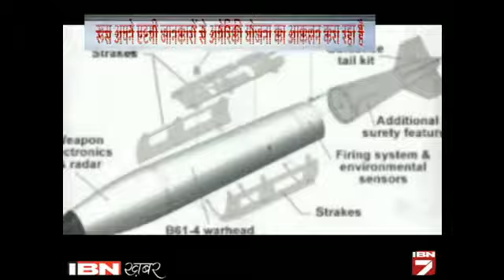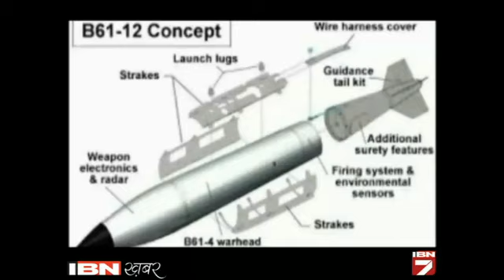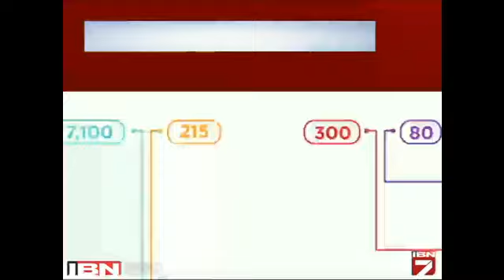60 Ke Dashak Me Russia Aur China Sahit Kai Desho Ko Tbaah Karna Chahta Tha America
दुनिया के सबसे ताकतवर मुल्क अमेरिका को अंकल सैम के नाम से भी जाना जाता है। दशकों से अमेरिका खुद को विश्व का दादा मानता आया है। हर क्षेत्र में अमेरिका अपनी बादशाहत साबित करना चाहता है और जब भी उसे किसी मुल्क से चुनौती मिलती है तो वो उसे कभी प्यार से पुचकार कर या डरा कर उसे झुकाने में जुट जाता है।